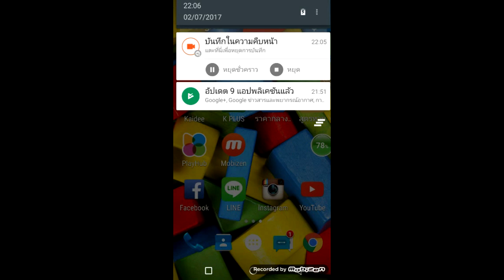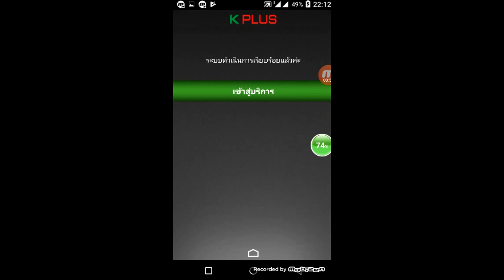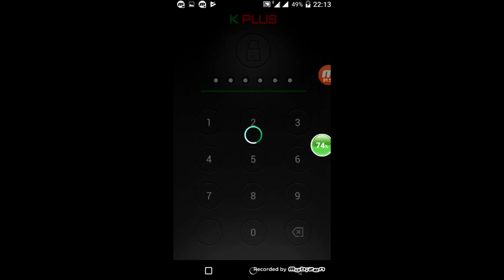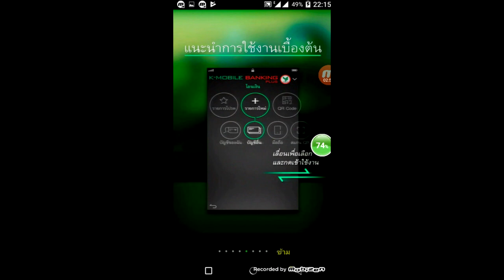แอปกสิกรไทย เปลี่ยนเครื่องเบอร์เดิม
กรณีที่ต้องการเปลื่ยนเครื่องโทรศัพย์ใหม่ครับ